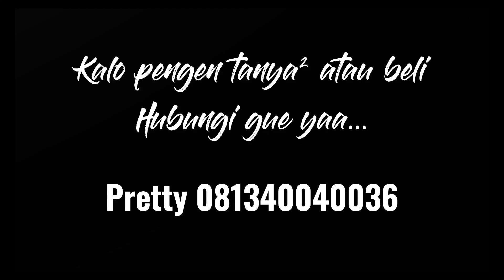WELCOME TO CITRALAND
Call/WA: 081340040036